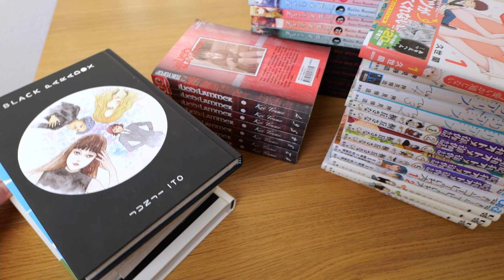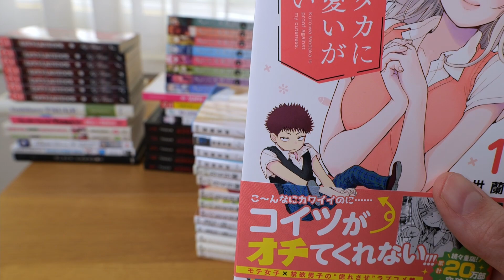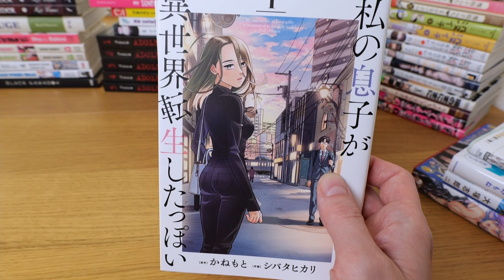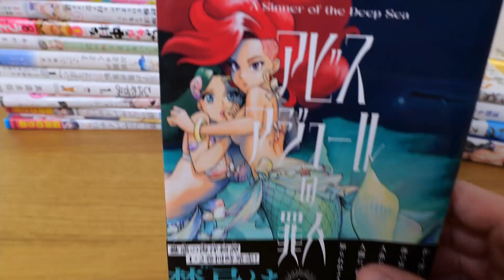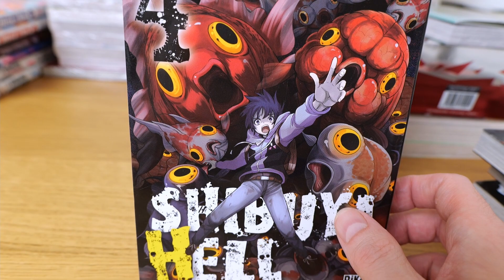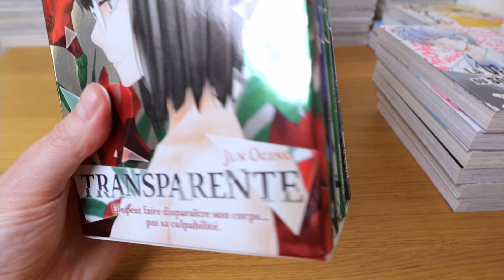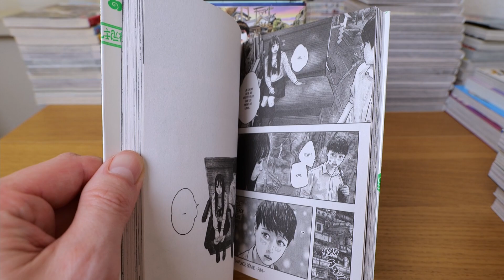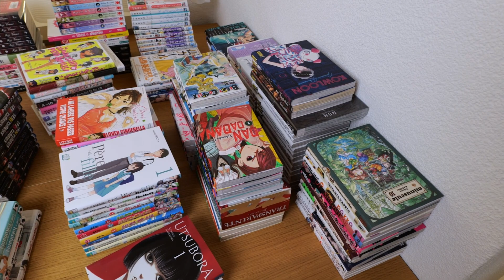HUGE manga haul | 180 volumes! | Oct. - Dec. 2022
Happy New Year! In this video I show you all the manga in English, Japanese, French & German I bought over the past three months. This video is long overdue, my apologies, but totally worth the wait if you're into mangacollecting like I am. Enjoy!

P.S.: Apologies for the varying sound quality.

00:00 intro
00:56 English releases
02:43 German releases
06:45 Japanese releases
23:16 French releases
45:32 outro